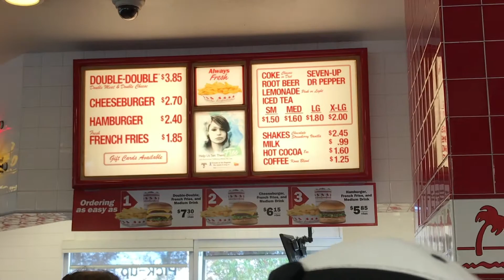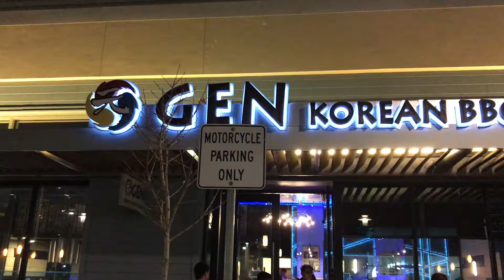Carl and Rommel VLOG #5 A TASTE OF KOREA AND THE BEST BURGER IN THE US???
In this episode of Carl and Rommel vlogs, we take on the famous
IN-N-OUT burger and tasted Korea?! Whaaat???

-Yellow Instrumental (Amine)
-Treasure Instrumental (Bruno Mars)
-24K Magic (R3hab Remix) - Bruno Mars